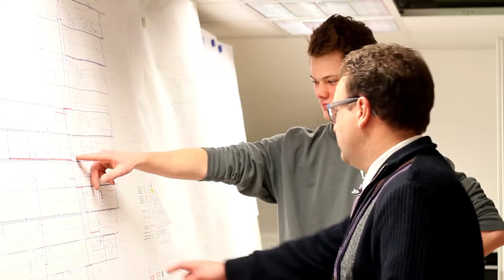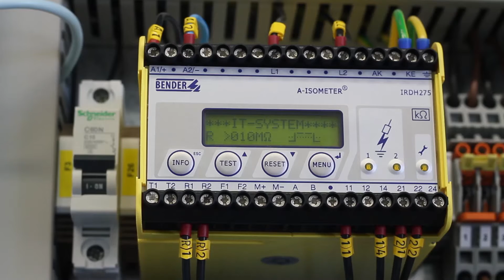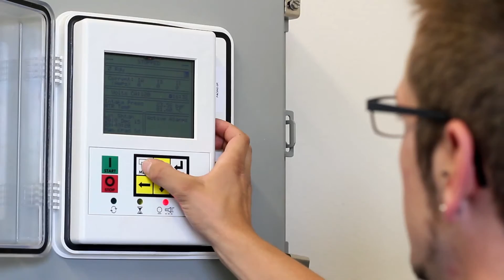Josef Weiß Elektrotechnik GmbH & Co. KG | Unternehmensfilm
Seit mehr als vier Jahrzehnten bieten wir, die Josef Weiß Elektrotechnik GmbH und Co. KG, mit unseren Mitarbeiterinnen und Mitarbeitern, Komplettlösungen im Bereich der Elektrotechnik.
Von der Planung bis zur Ausführung gewährleisten wir eine zuverlässige und kompetente Umsetzung Ihrer Projekte.

Die Errichtung von Mittelspannungs- und Niederspannungsschaltanlagen gehört zu unseren Stärken. Hier sind wir seit Jahren SIVACON Technology Partner von SIEMENS. Darüber hinaus warten und erneuern wir Ihre Bestandsanlagen und rüsten sie für zukünftige Anforderungen.

Für die Industrie sind wir Ansprechpartner für Errichtung und Wartung der kompletten Energieversorgung von der 20 kV Einspeisung über die Niederspannungsenergieverteilung, die Ausführung sämtlicher Installations- und Montagearbeiten bis hin zum Datennetzwerk. Ebenso übernehmen wir die auf Nutzung eines Gebäudes ausgerichtete Konzipierung, Errichtung und Programmierung Ihrer Gebäudeautomation mit dem europäischen Bus-Standard KNX. Eine strukturierte Gebäudeverkabelung auf Basis von Kupfer- und Glasfasernetzwerken gehört ebenso zu unseren Aufgabengebieten. Ihre Antriebe regeln wir mit Frequenzumrichtern der Firma Vacon.

Wir, die Josef Weiß Elektrotechnik GmbH & Co KG, haben über mehrere Jahre erfolgreich maßgeschneiderte Systemlösungen mit der Vacon Technologie umgesetzt und werden seit 2012 als autorisierter Systempartner von der Vacon GmbH geführt.
Wir sind ein von der VdS anerkannter Errichterbetrieb für Brandmeldeanlagen und zudem, gemäß den DIN-Anforderungen, als Fachfirma für Brandmeldeanlagen zertifiziert.

Auch im Bereich der Wasser- und Abwasserversorgung erstellen wir Komplettlösungen für Ihre verfahrenstechnischen Anlagen.
Seit mehr als zehn Jahren tragen wir dazu bei, dass Geothermieanlagen im deutschsprachigen Raum eine Erfolgsgeschichte werden. In Partnerschaft mit Baker Hughes gewährleisten wir eine leistungsfähige und sichere Funktion von Geothermieförderanlagen.

Als Familienunternehmen mit über 40 Mitarbeitern bieten wir technische Lösungen, planmäßig nach DIN ISO 9001, bei Erstellung, Betrieb und Wartung sämtlicher von uns erstellten Anlagen.

Wir verstehen uns als Partner der Industrie für eine umweltfreundliche und zukunftsweisende Energieversorgung.